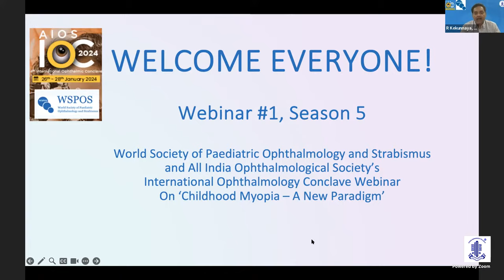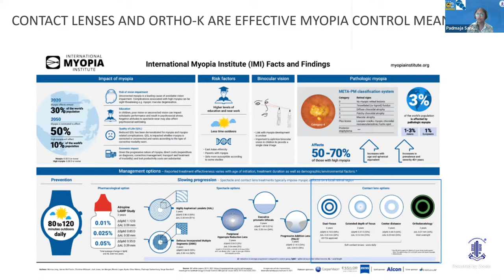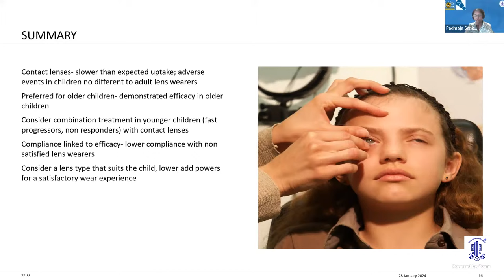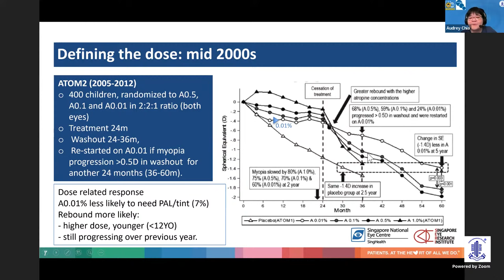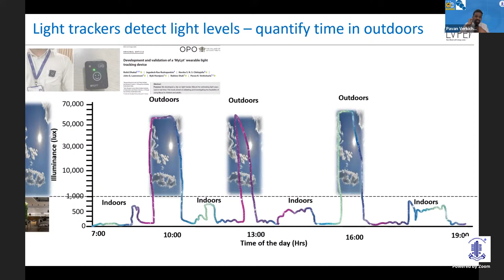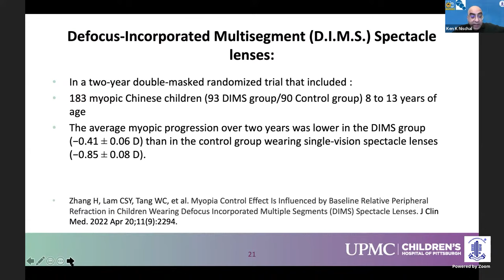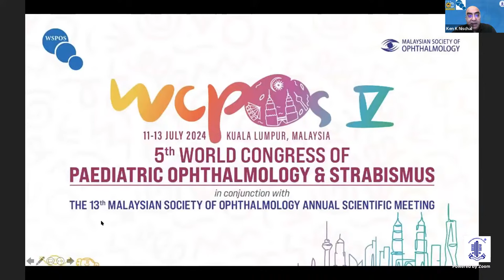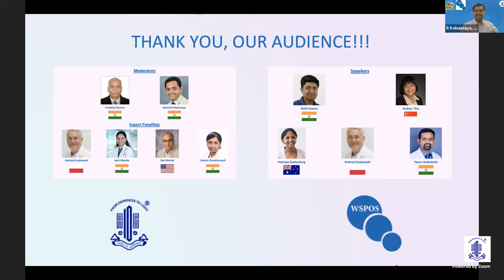AIOS IOC 2024-World Society of Paediatric Ophthalmology and Strabismus Session, Focus on Myopia 2024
S06 - HALL - B - World Society of Paediatric Ophthalmology and Strabismus Session, Focus on Myopia 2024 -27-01